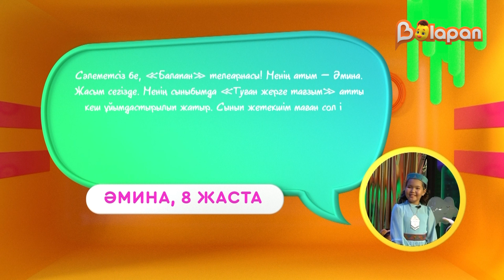Ән салайық. 10-бөлім